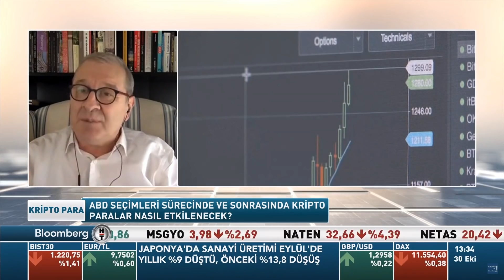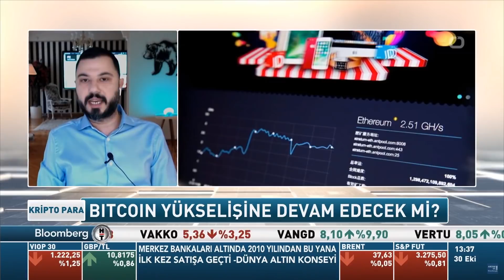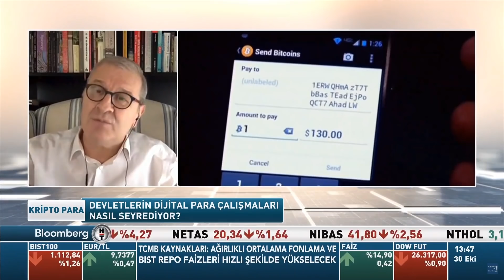Bitcoin Yeni Zirvelere Gidebilmek İçin Bu Seviyeyi Geçmeli! Ethereum Ne Olacak?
Binance Türkiye Borsasına Ömür Boyu %10 Komisyon İndirimiyle Üye Olmak İçin Tıklayın;

BloombergHT kanalında yayınlanan "Kripto Para" programına konuk oup Bitcoin ve Kripto paralar üzerine konuştuk.